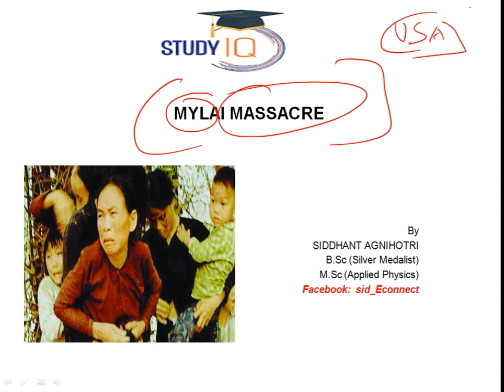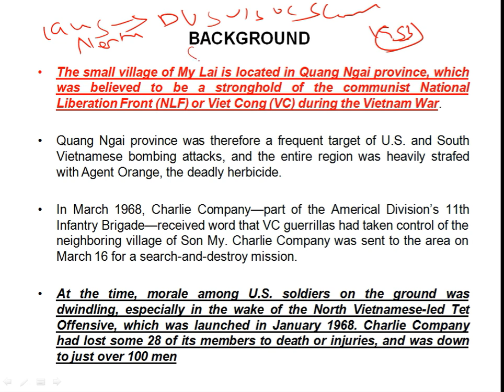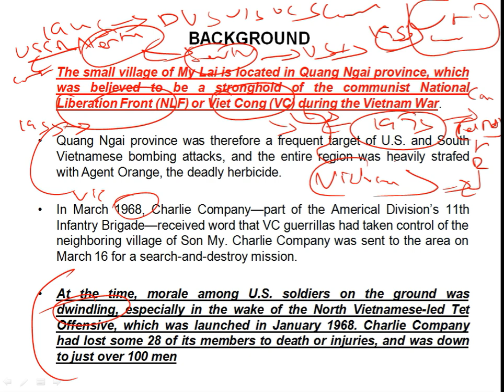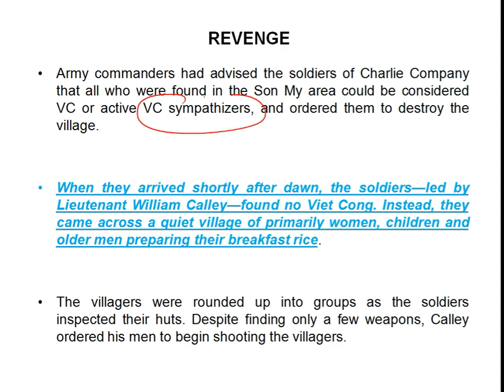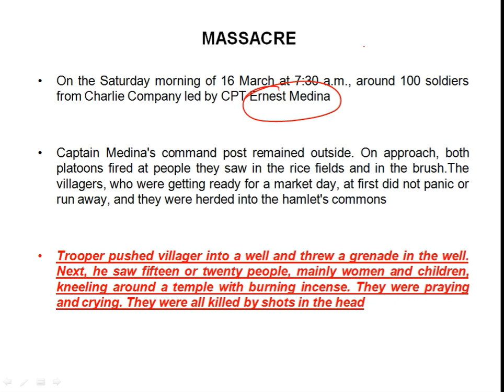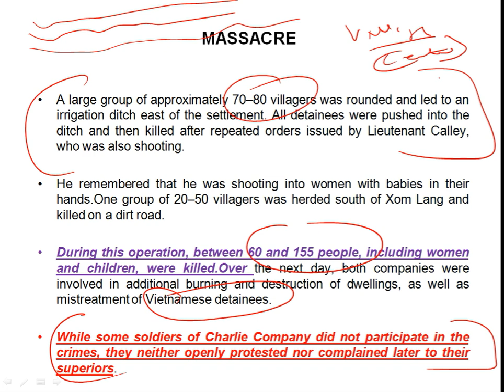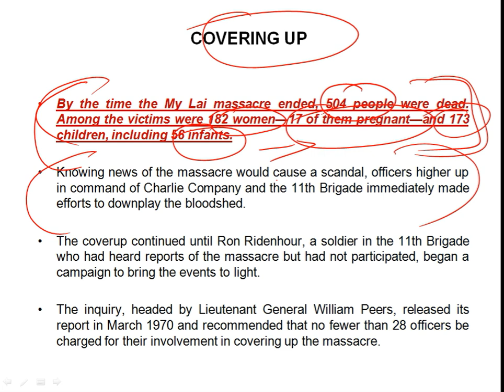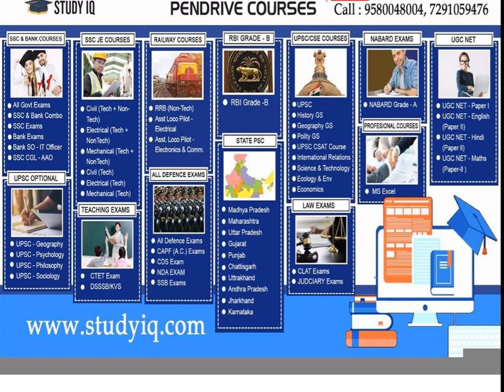My Lai Massacre अमेरिकी सैनिकों द्वारा वियतनामी नागरिकों की सामूहिक हत्या Communist vs Democracy